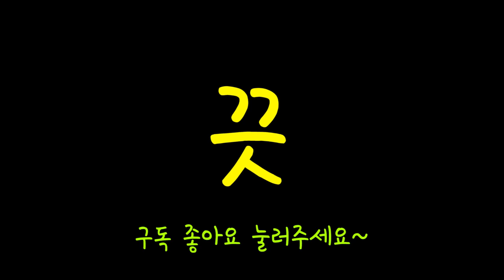[ 궁동이 ] (어른만화, 일상만화, 에피소드, 웹툰,키즈) 본인확인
항상 본인확인 중요하죠! ㅎㅎㅎ
본인인증으로 범죄없는 클린세상 만들어 보아여~